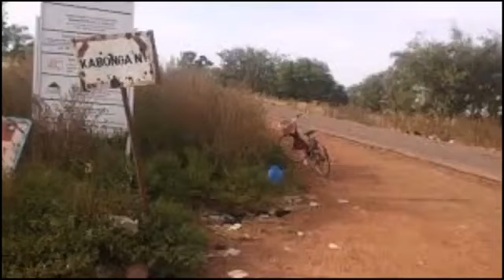Burkina: une base terroriste démantelée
Une importante quantité d'armes (dont un 12.7 et des kalachnikovs) et de munitions, du matériel militaire (dont des gilets par balles et des casques), de carcasses de motos et de matériel divers (marmite, bouteille de gaz) a été présentée à une équipe de presse au camp militaire de Fada N'Gourma (région de l'Est), le dimanche 24 février 2019.